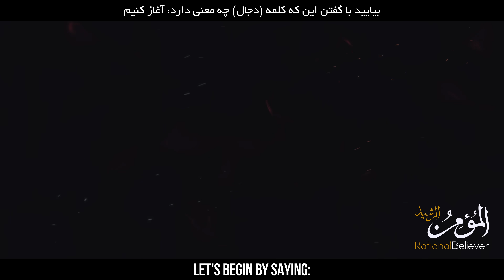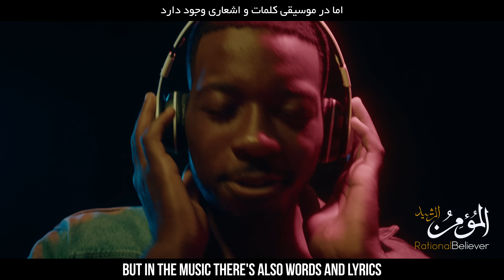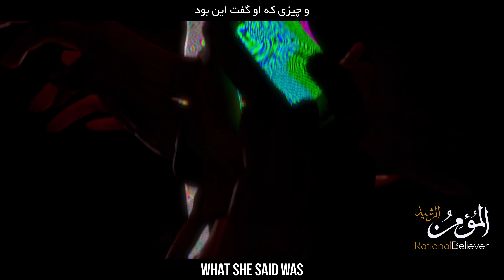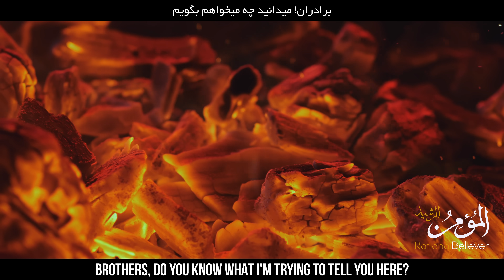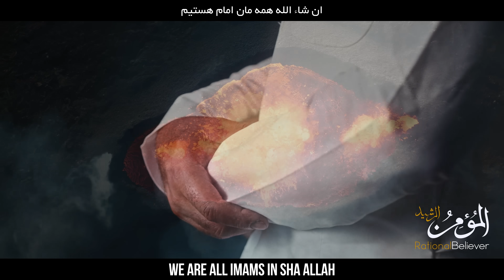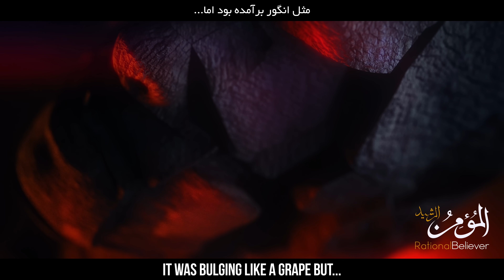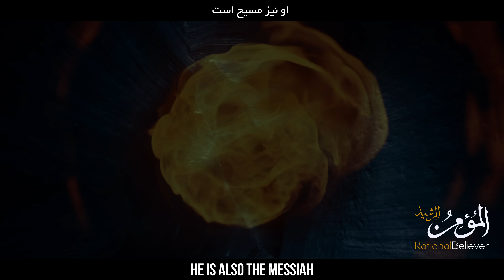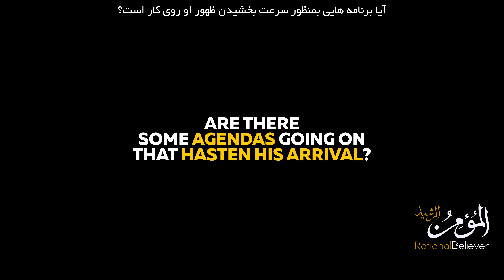End Time Series - Part 7 | Dajjal (The Anti-Christ)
المومن الرشید
المسیح الدجال  - قسمت هفتم
Dajjal (The Antichrist) - Episode 7
Series: End Time Series
Speakers: Bilal Assad